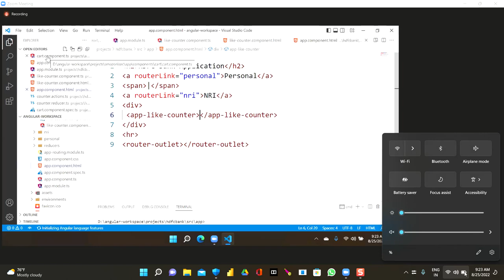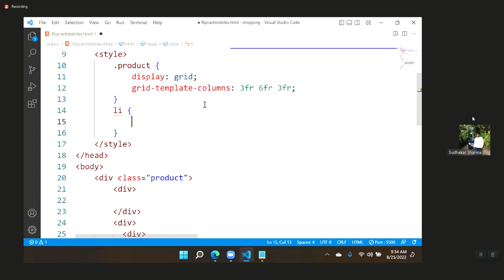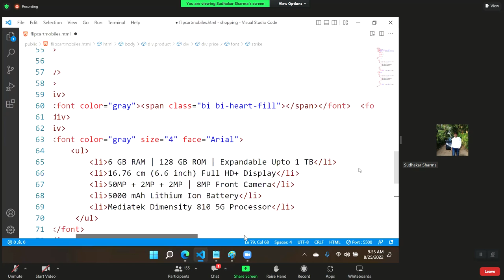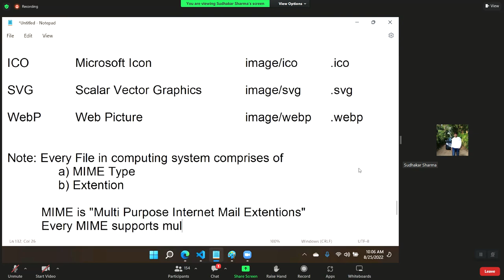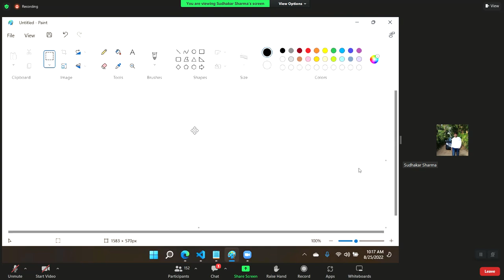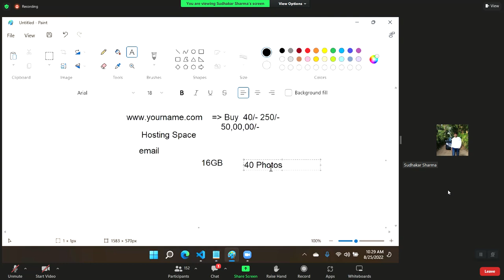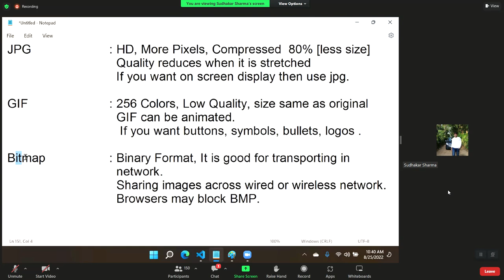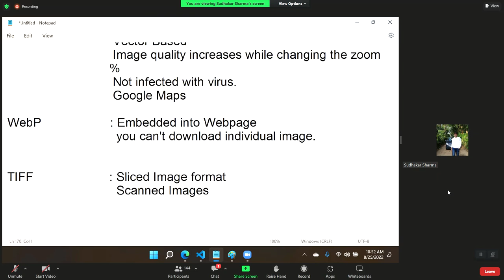font image formats